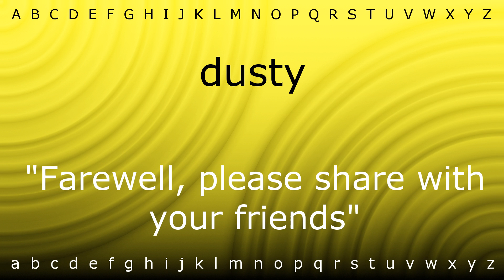How to pronounce 'dusty' with Zira.mp4